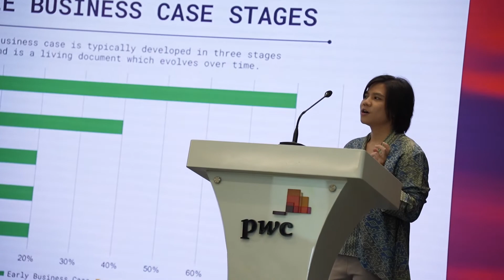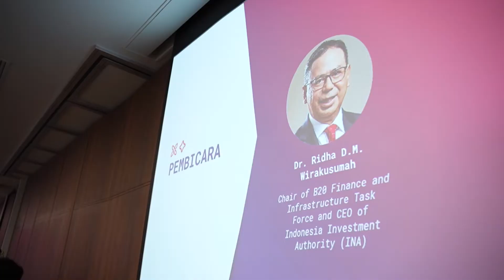B20 Indonesia 2022 - Developing Better Infrastructure Business Cases Training Course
The need for the development of more investment-ready infrastructure projects to fill the infrastructure gap is one of the high-priority issues of the B20 Finance & Infrastructure (F&I) Task Force, and also part of the actionable policy recommendations. Therefore, as the F&I Task Force Knowledge Partner, PwC Indonesia organised the “Developing Better Infrastructure Business Cases Training Course”.

Here’s a quick recap of this two-part agenda; a senior-level briefing on 9 August 2022 followed by a four-day training course based on the UK’s Five Case Model business case development process. This training helped participants to become certified by APMG at the Foundation level with the aim of upskilling participants from Indonesian organisations to better prepare and appraise investment proposals.